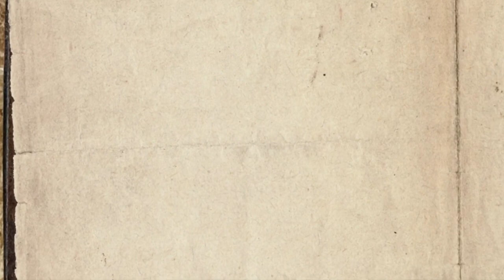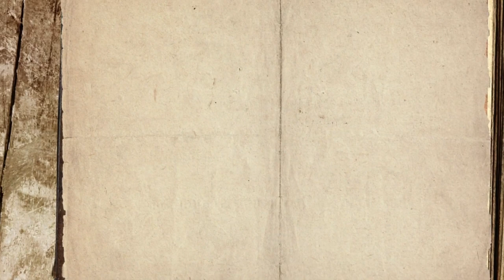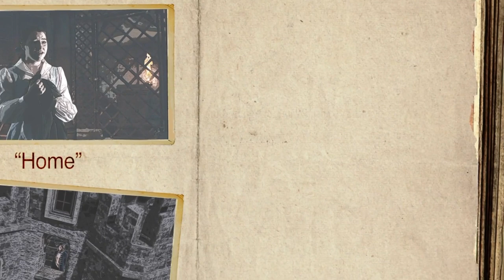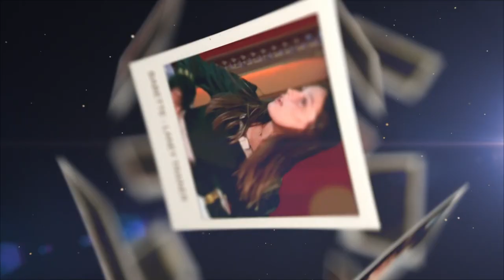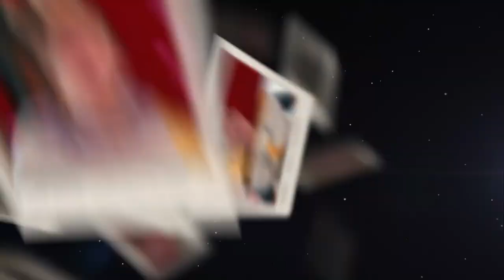CFCA Drama Class Presents "Beauty and the Beast!"